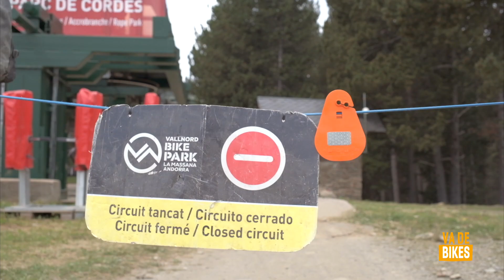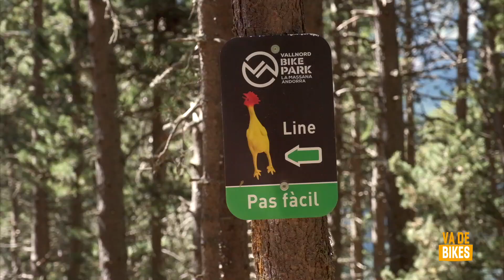Bike Patrols Vallnord Pal-Arinsal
Desdel Bike Park de Vallnord-Pal Arinsal os queremos presentar a los Bike Patrols. Un equipo de profesionales que se encargan del mantenimiento de las instalaciones y de la seguridad de los riders. Por ese motivo, todos cuentan con una completa formación de primeros auxilios para atender cualquier accidente que puedan tener los usuarios. Una figura primordial para garantizar una experiencia segura.
Cápsula emitida en el programa VadeBikes de Teledeporte.